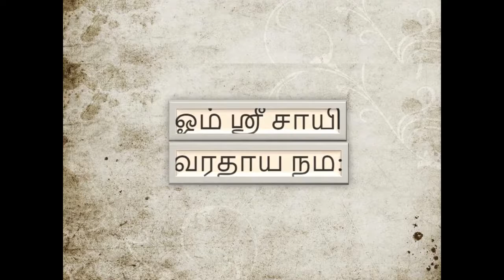Sri Sathya Sai Kalpadruvam - Ashtothram 4